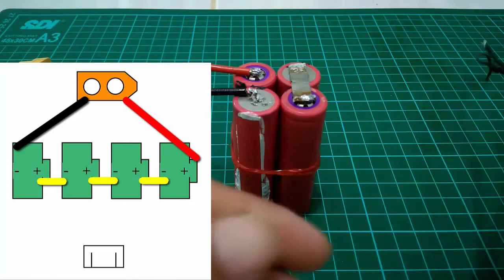DIY Li-ion 4s Battery (18650)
Tutorial ini membahas tentang cara merakit baterai 4s untuk rc (radio control).